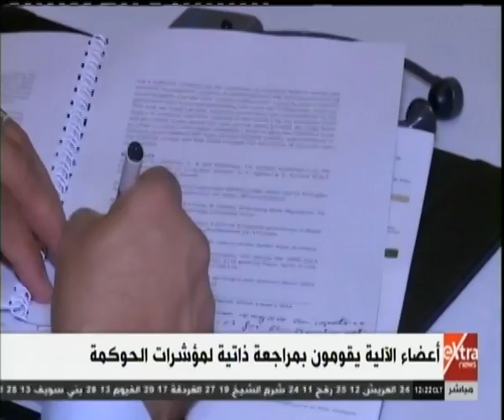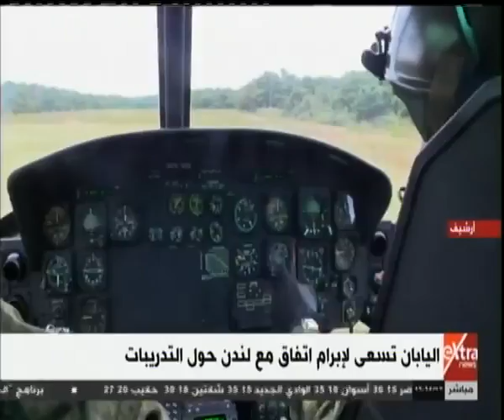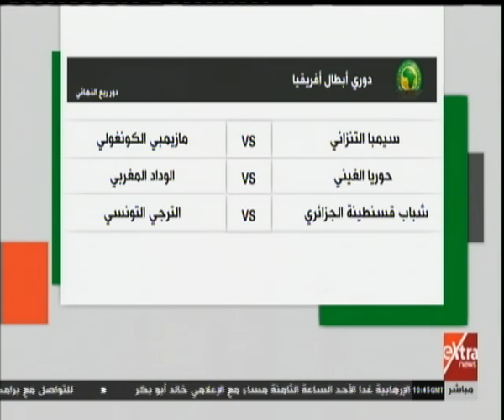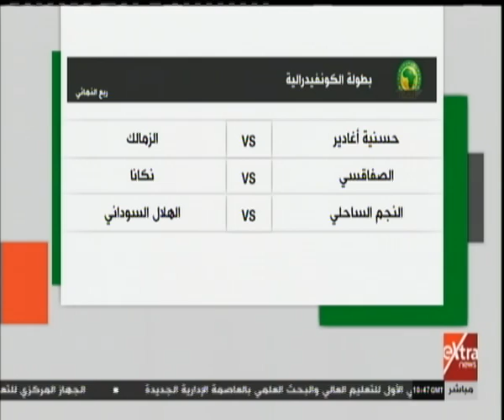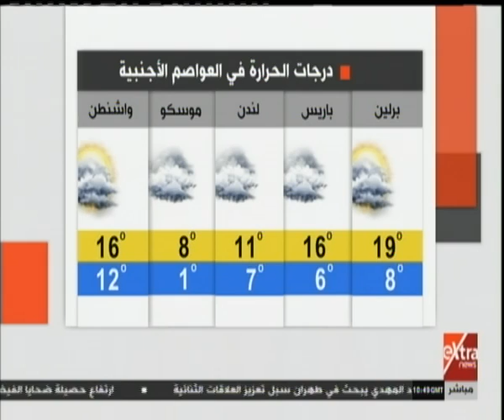غرفة الأخبار | جولة الـ 12 ظهرا الإخبارية مع دانا مدحت (كاملة)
غرفة الأخبار | جولة الـ 12 ظهرا الإخبارية مع دانا مدحت | 6 ابريل 2019